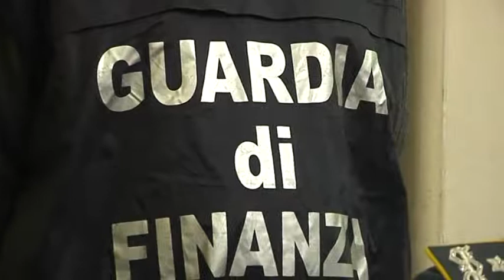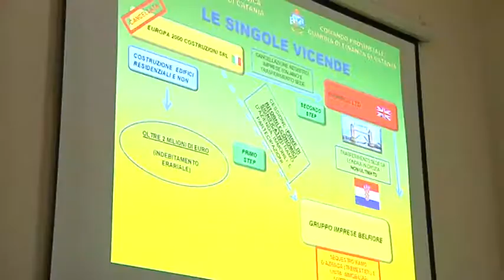RICICLAGGIO DI PROVENTI DI BANCAROTTE ED EVASIONE FISCALE LA CONFERENZA IN PROCURA